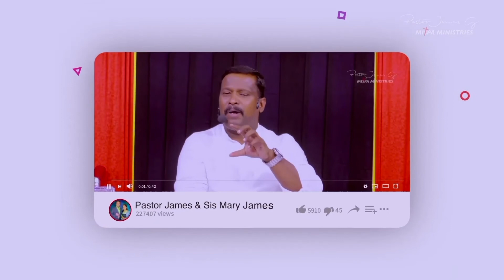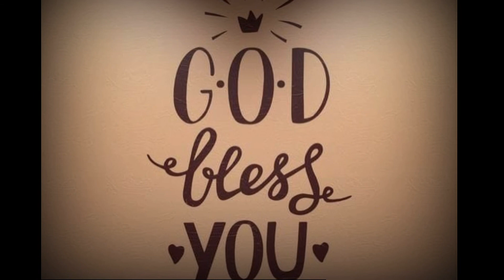యేసు ఆశ్చర్యకరుడు అనుదిన వాగ్దానం # Sis Mary James Mispa Ministries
Pr_JAMES_MISPA_MINISTRIES Please subscribe our channel to watch our upcoming videos, MESSAGES, TV LIVE PROGRAMS, WORSHIP SONGS, SHORT FILMS and ALL PROGRAMS... Don’t forget comment on this video Thank you & God bless you. to follow us in Facebook For contact and prayer : whats app/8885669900